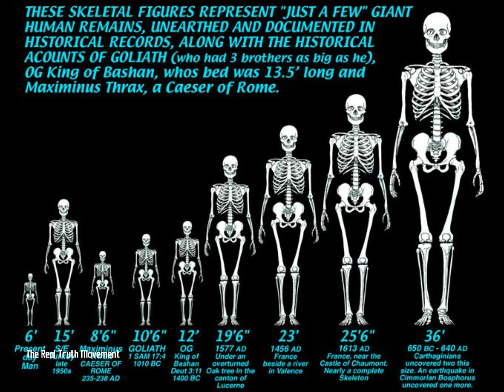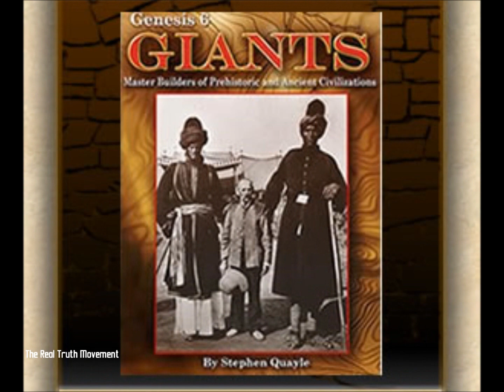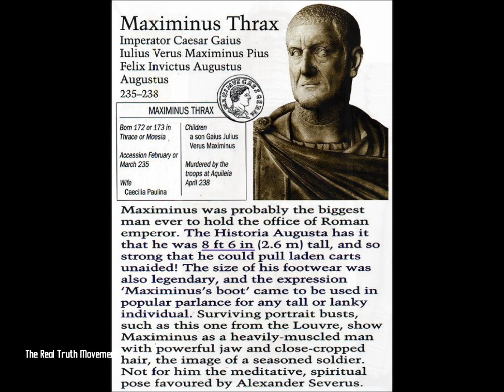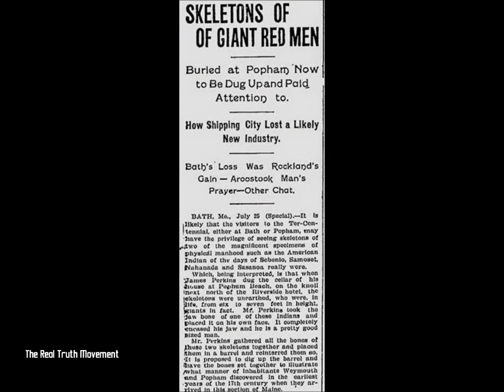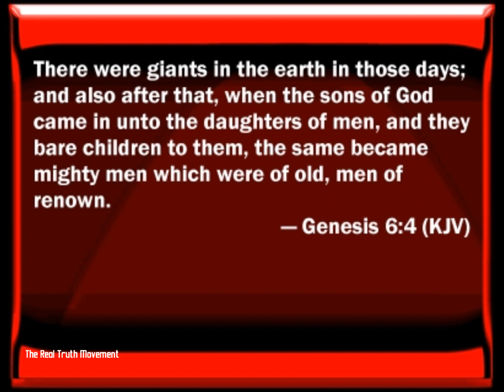Nephilim Giants from Genesis 6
GIANT SKELETONS DISCOVERED ACROSS THE GLOBE!!!
Steve Quayle talks about the Giants in Genesis 6 and the numerous Giant skeletons found throughout the world and the cover-up by the Smithsonian.